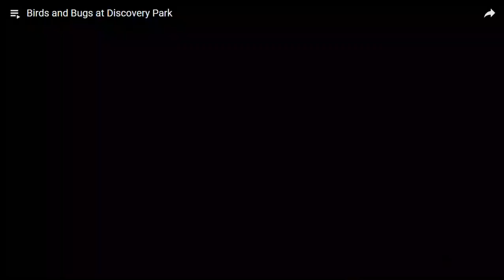Birds and Bugs at Discovery Park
Birds, also known as Aves, are a group of endothermic vertebrates, characterized by feathers, toothless beaked jaws, the laying of hard-shelled eggs, a high metabolic rate, a four-chambered heart, and a strong yet lightweight skeleton